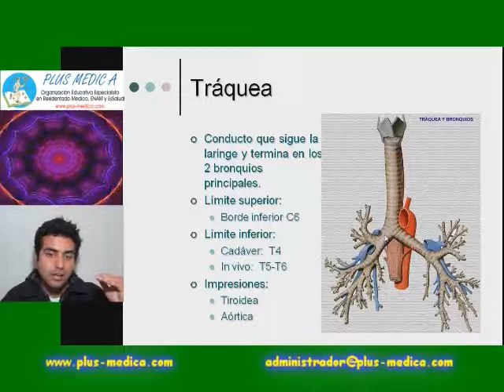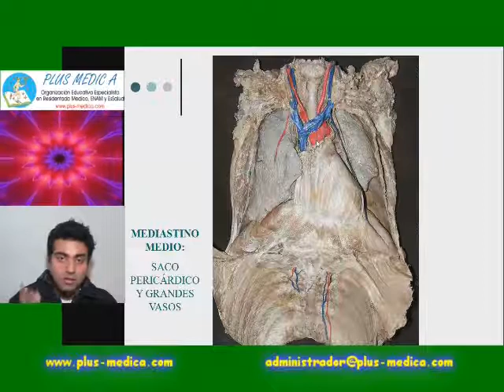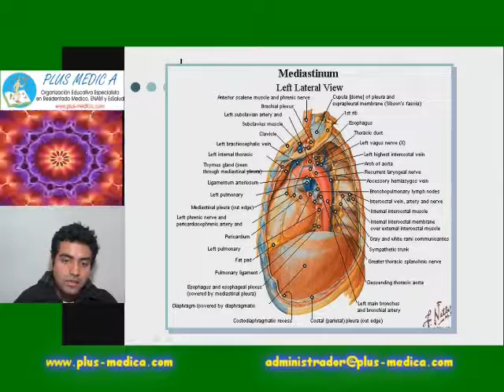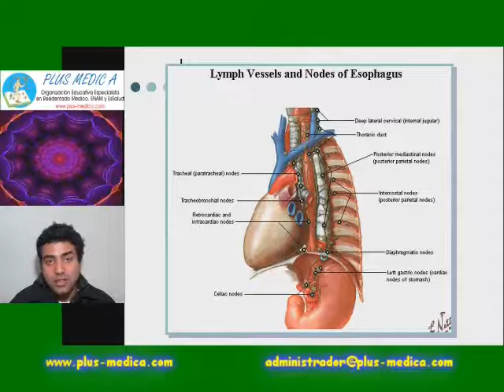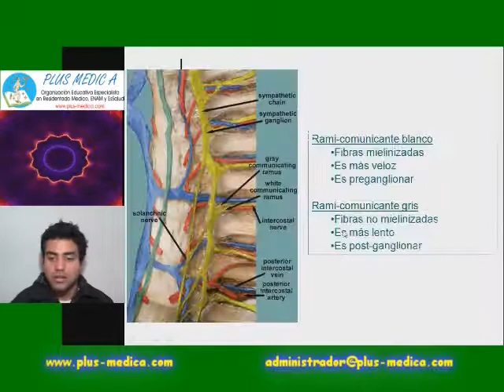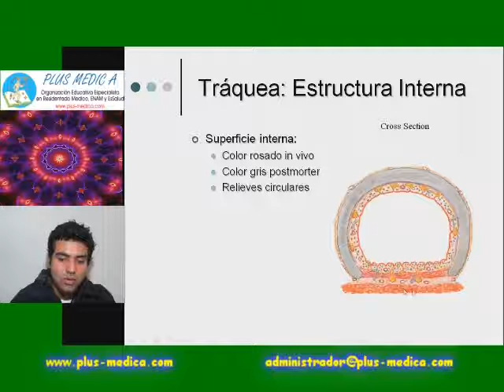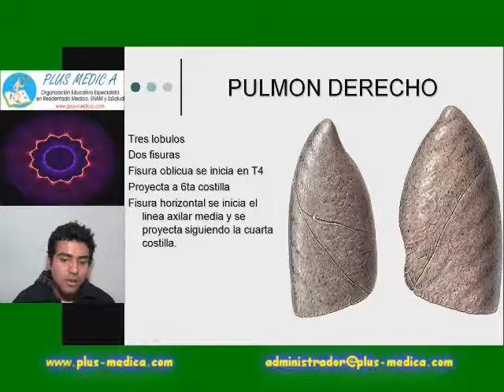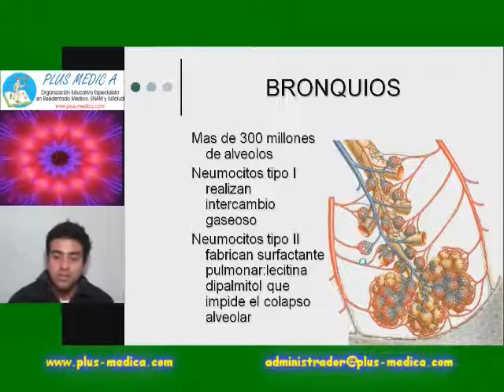Tórax II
Anatomía